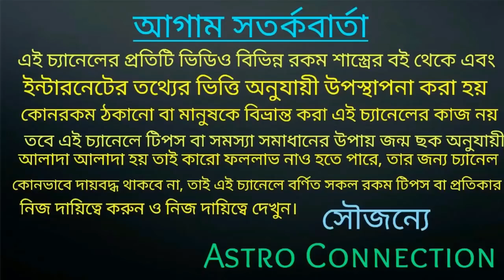5 April মধ্যে শনি ও বৃহস্পতি একত্রে powerful হয়ে 8 রাশি স্বপ্ন পূরণ করবে!!!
5 April মধ্যে শনি ও বৃহস্পতি একত্রে powerful হয়ে 8 রাশি স্বপ্ন পূরণ করবে।